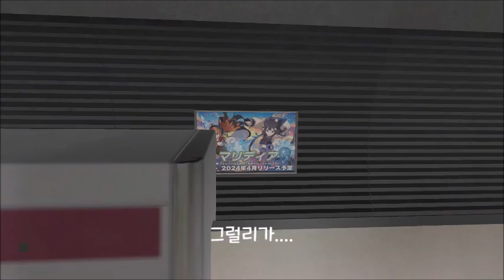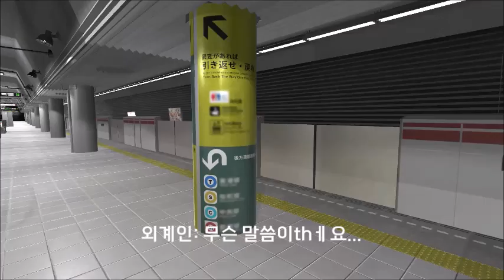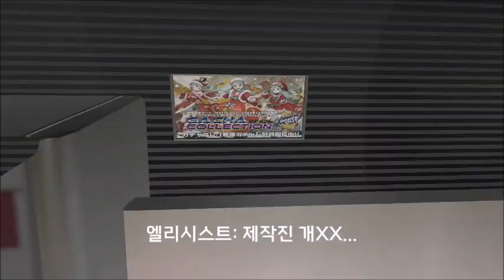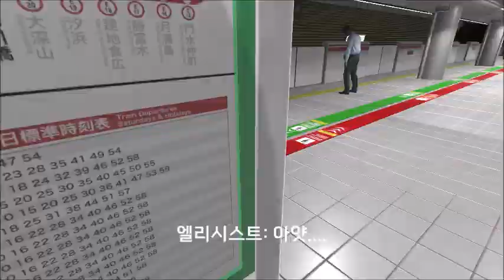[２番線] 상황극 플레이 최종장 - 여긴 어디고 난 누구일까? (完)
그동안 니반센 상황극을 사랑해주셔서 감사합니다. 저질 애드리브나 저렴한 상황극 구성으로 재미를 반감시켜 진행이 매끄럽지 못했던 점 양해를 구합니다. 다음에는 더욱 더 재미있게 할 수 있도록 노력하는 엘리시스트 소장이 되겠습니다.